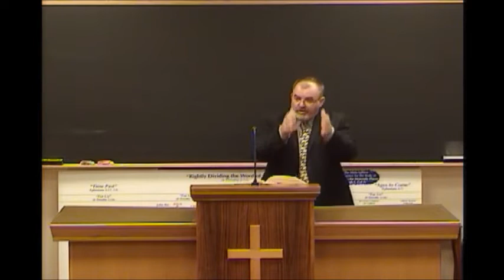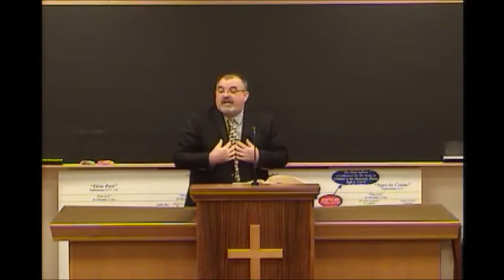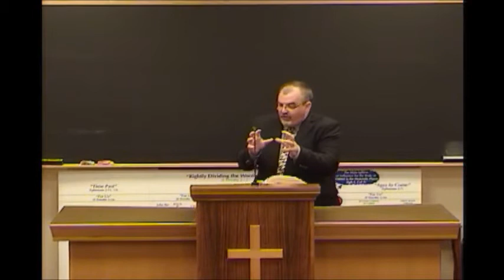You: (How To Help Others)- Rick Jordan